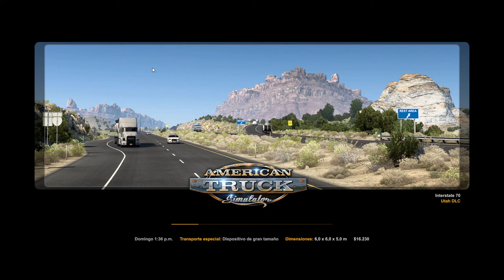ATS: Special transport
American Truck Simulator: Special transport